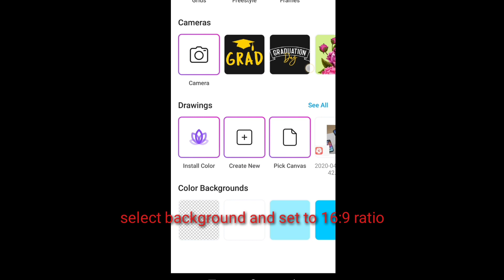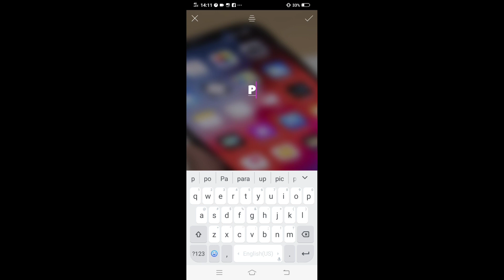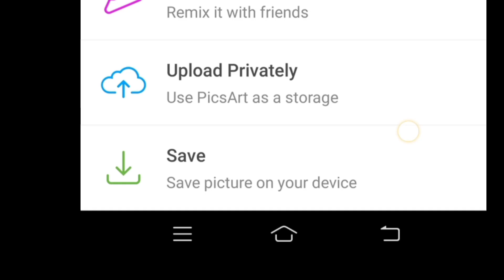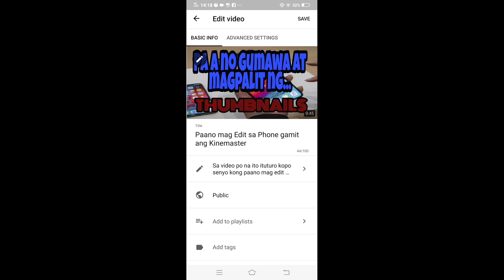Paano Gumawa at Magpalit ng Thumbnails sa inyong Youtube Channel | How to Make & Change Thumbnails